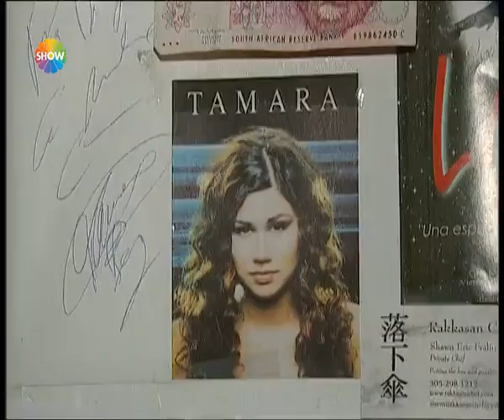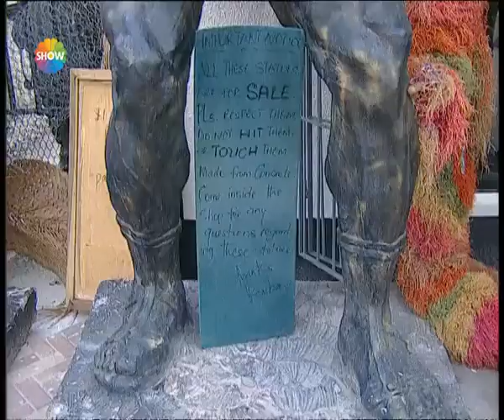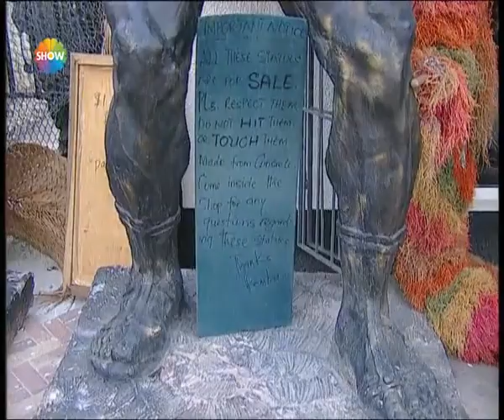Acun Firarda 173. Bölüm | St. Barts Adası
Acun Firarda'nın 173. Bölümünde; Acun Ilıcalı, Fransa'ya bağlı olan Saint Barthélemy Adası'ndaydı.